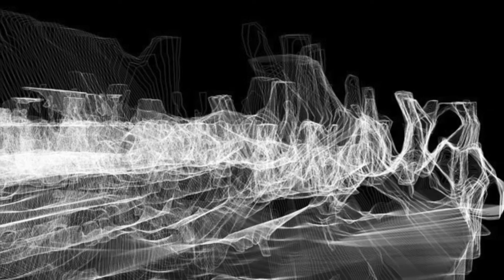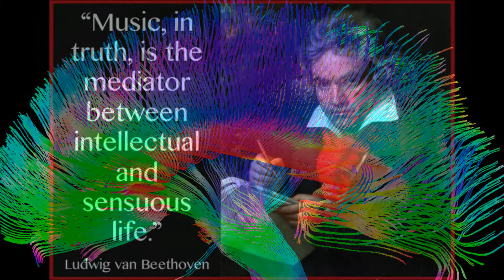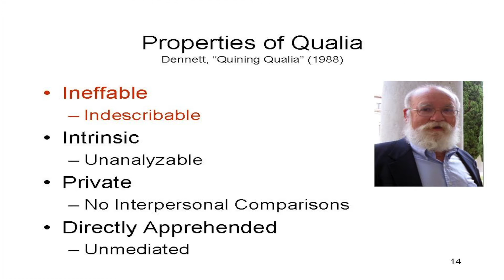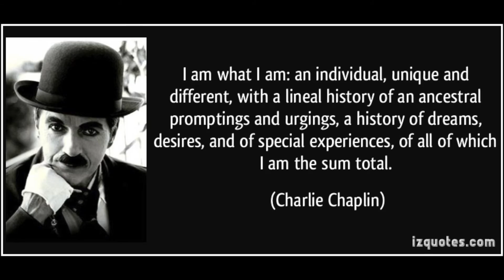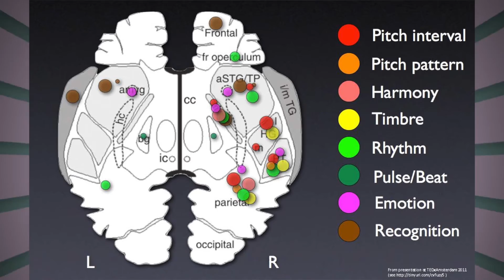Art Philosophy - Is Music Inexpressible?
Is the word Music inexpressible?
The word music derives from the Greek word “mousike” which means “Art of the muses”.
The 9 Greek muses who inspired science, literature and arts in ancient Greece.
A good definition of music is: the art of the organized sound... hmmm... or maybe this one: the architecture of sound! Well, that sounds better! But... lets try it again:
Group of successive sounds combined according to this art, which usually produce an aesthetic or expressive effect and are pleasing to the ear.
Hmm... not convinced yet?
Well, just as the word “art”, music is hard to define, we all know what’s music, but when we stop and ask ourselves what’s its definition, we have a hard time to put it in plain words.
We know the value and importance of music in our society, from China to Africa; or Europe to the American continent. Everyone likes music. Or have we ever found someone who doesn’t like music? Yeah, I thought so, EVERYONE LOVES MUSIC!
It doesn’t matter if you are a criminal or a policeman, a killer or a priest. Kids, adults and old people consume music.
We have music for every situation and purpose.
We create strong bounds with the music we like. Our music means to us an infinite universe of emotions, situations and sensations.
So... is music the art of organized sound?
The answer is yes... but its more than just that. Music goes beyond its mathematical and objective properties as harmony, melody, rhythm and tuning among others.
But how could we define that? Well... could you describe the redness of red? This is what we called: Qualia.
Qualia are subjective qualities of individual experiences. For example, as we mentioned before: the redness of red, or the painfulness of pain.
Inexpressible: it can’t be communicated or learned by any other means rather than direct experience.
Just as music, inexpressible with words, or as Victor Hugo once said:
“Music expresses that which cannot be put into words and that which cannot remain silent”
To know what music is and its effects you must experience it. We can talk with each other about music and we can reach common grounds but everyone will have a different perception of it... or maybe not... We can’t know that. Every perception is unique and can’t be objectively communicated through words to another individual. The experience of music is a unique phenomenon
Music is the most powerful medium. A basic need everyone has, and that should have the right to satiate that need.
In 2014 Michael Rossato-Bennett’s documentary Alive Inside, we can clearly see how music has a very positive result in easing the suffering on Alzheimer patients.
Old patients with this disease can’t even remember their family anymore, not their children, or their partners, can’t remember who they were. This makes patients to isolate and get trapped inside themselves. But when they get in touch with the music they always loved the change is incredible, they become alive again. They even remember the lyrics and moves of the songs they used to hear when they were young.
This terrible disease can vanish the person’s most beautiful memories but never the musical memories.
The power of music is infinite
If you sometimes ask yourself:
Why is there something rather than nothing? You should ask yourself too Why is there music rather than silence?
Music is still a mystery, a beautiful mystery, just as the universe.
Can’t be measured, powerful as the sun, infinite as the universe and beautiful as nature.
In the tedium and weariness of a sometimes-indifferent universe where someday we will become dust, music has given us the purpose of life, and that is to feel.